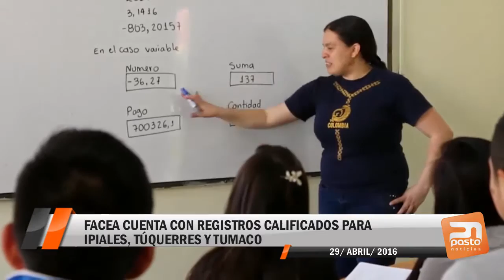FACEA CUENTA CON REGISTROS CALIFICADOS PARA IPIALES, TÚQUERRES Y TUMACO